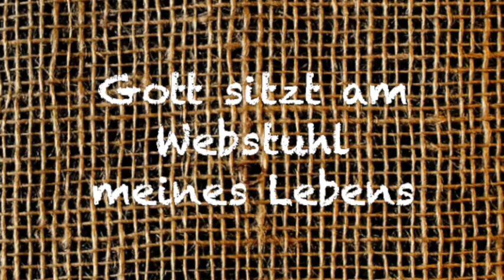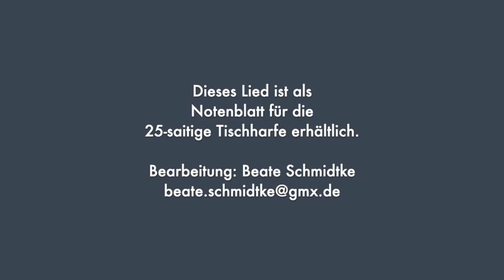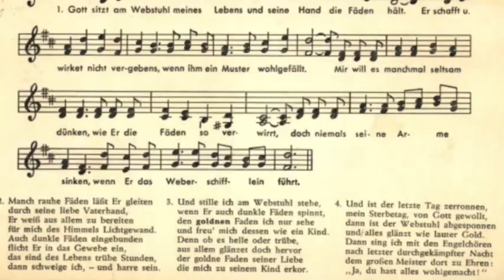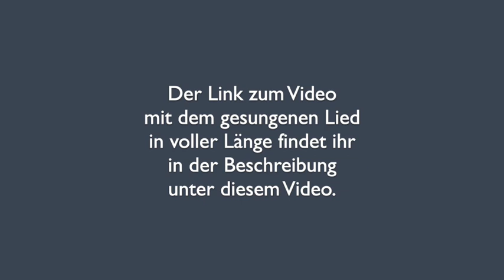Gott sitzt am Webstuhl meines Lebens - Tischharfenmusik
Vor einigen Tagen habe ich bereits die gesungene Variante dieses schönen Glaubensliedes vorgestellt. Hier findet ihr das Video dazu:

Heute stelle ich euch das zugehörige Notenblatt für die Tischharfe vor.

Mehr Informationen:
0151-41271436